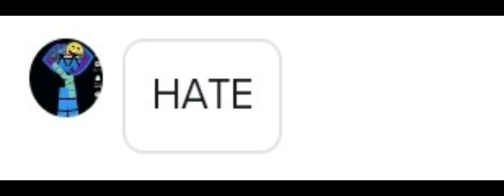what he just type😂😂😂😂😂😂